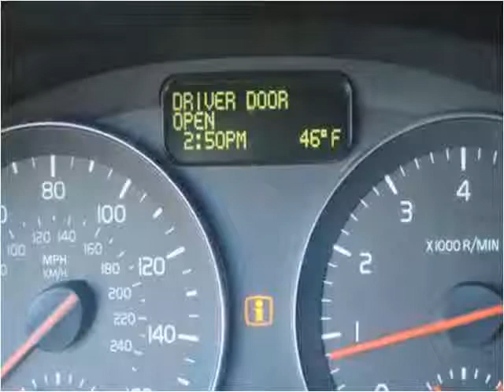2008 Volvo S40 Used Cars Raleigh NC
This 2008 Volvo S40 is available from Triangle Imports.